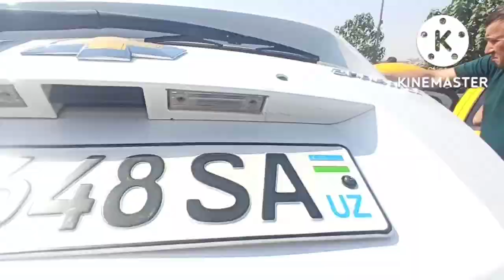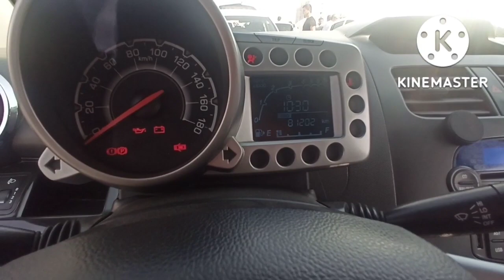4-SENTABR SPARK 3000$ NASIYA SPARK NARXLARI ANDIJON MOSHINA BOZORI 2022